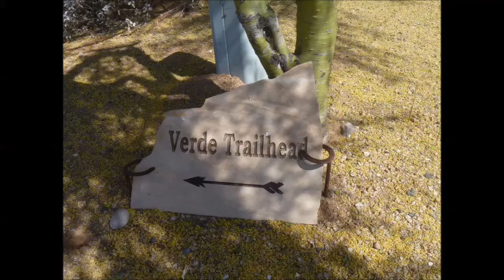Rio Verde, Arizona - Audubon International Certified Sustainable Community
This beautiful desert community is a haven for wildlife and healthy lifestyles. Recognized in 2015 by Audubon International, this Certified Sustainable Community is committed to preserving and enjoying the natural environment.